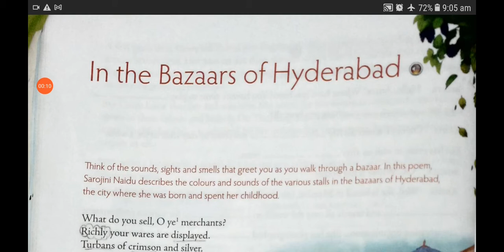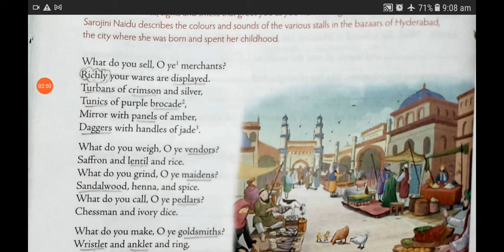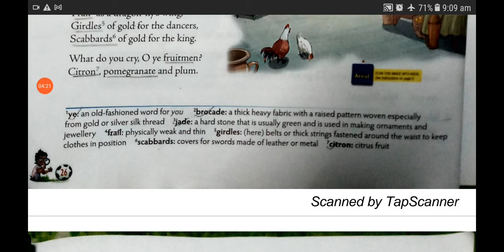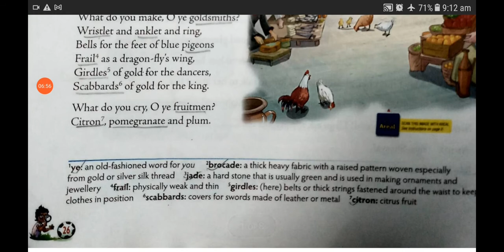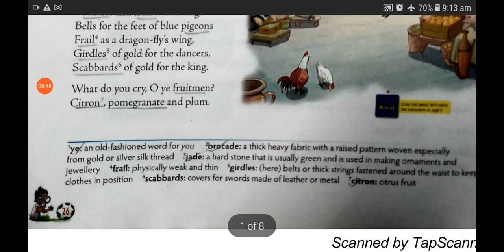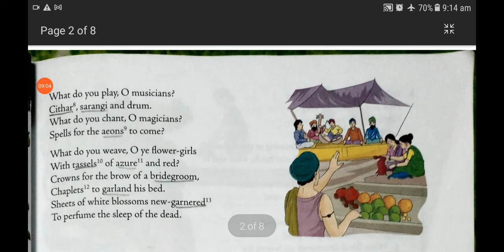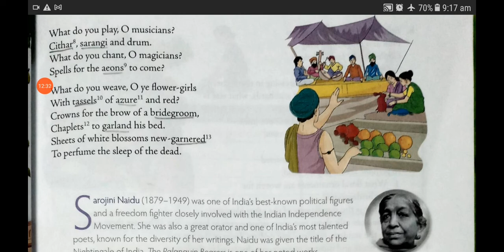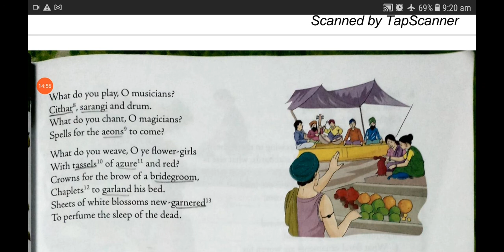In the bazaars if hyderabad|mulberry|class 7| हिंदी में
Click on this link for more chapters of this book